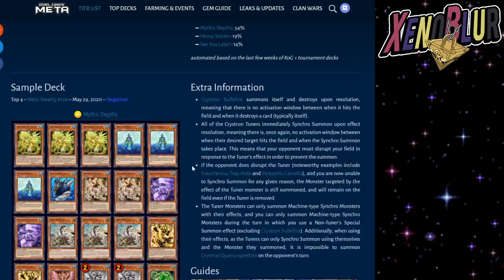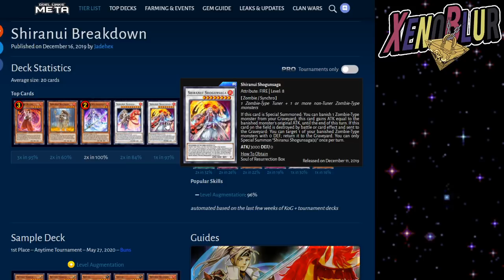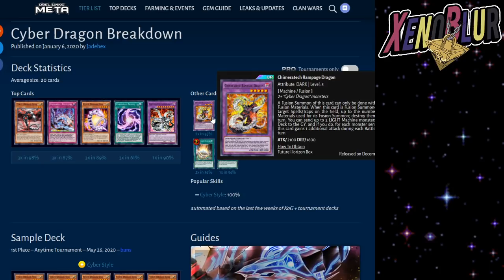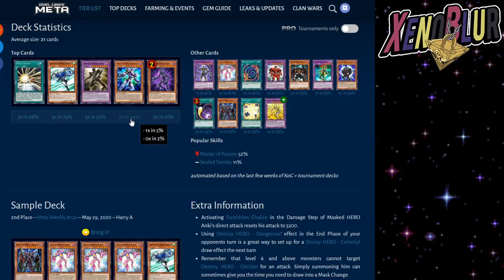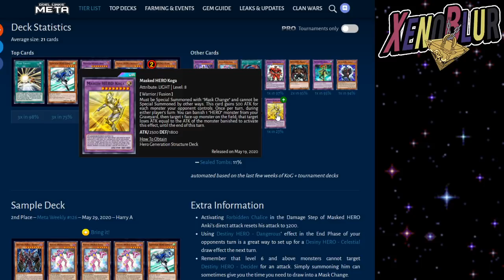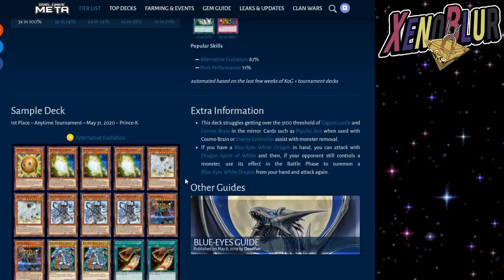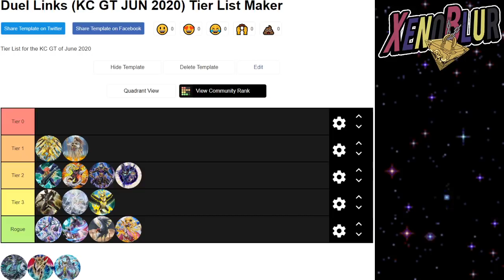TOP Decks KC GT, TierList Gran Torneo KC | Yu-Gi-Oh! Duel Links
Mejores decks para el Gran Torneo KC o KC GT. Lo que veremos en los TOP y lo mas usado en la tierlist.

Tier 1
Crystrons: 23,500 gemas
Shiranuis: 7,500 gemas

Tier 2
Blackwings: 27,000 gemas
Cyber Dragons: 18,000 + staples esenciales 15,000 gemas
Sablelements: 23,500 gemas
Dark Magician: 22,000 gemas

Tier 3
Blue eyes: 25,000 gemas
Masked Hero: 24,500 gemas + 198 USDS
Ritual Beast: 11,250 + staples esenciales 9,500 gemas
*Recuerden, todo esto son promedios, a algunos les costara mas y a otros menos*